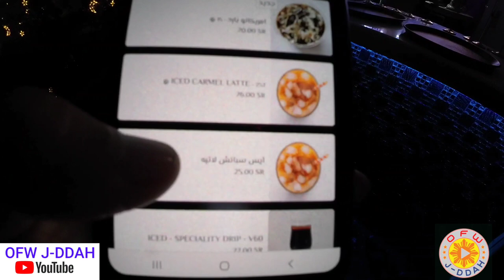Dragon's Breath Ice Cream Is Dangerous!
In this video I would only try what is like to eat ice cream with liquid nitrogen on it, pls don't try this if you have asthma. it is not good for your health.